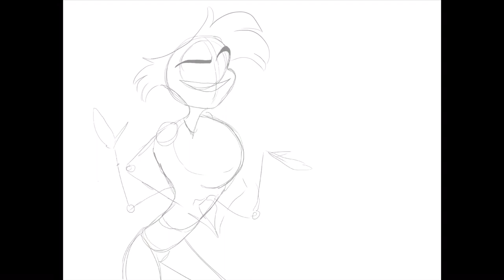HAZBIN HOTEL FANART (ANGEL DUST)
Here’s a quick speed paint of Vivziepops character Angel Dust from HAZBIN HOTEL
ANGEL IS NOT MY CHARACTER
SLUTTY SPIDER POLKA POP DOES NOT BELONG TO ME EITHER
I simply wanted to make some artwork and that’s it ❤️